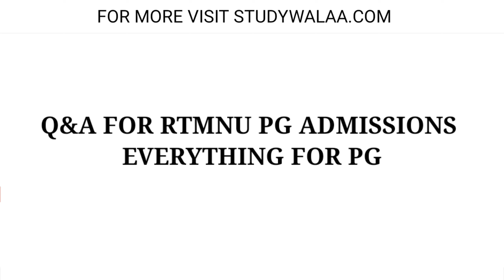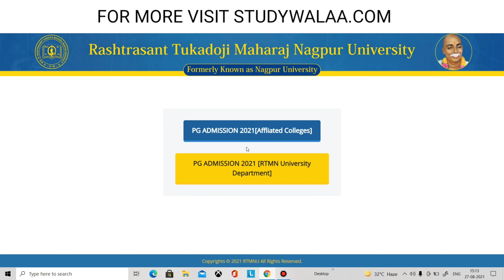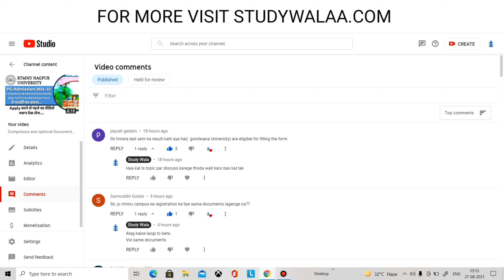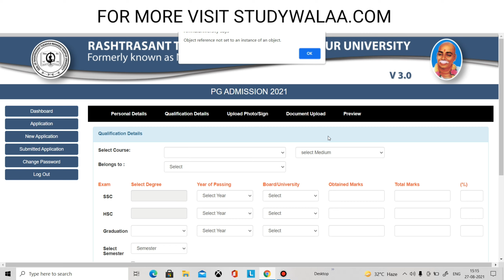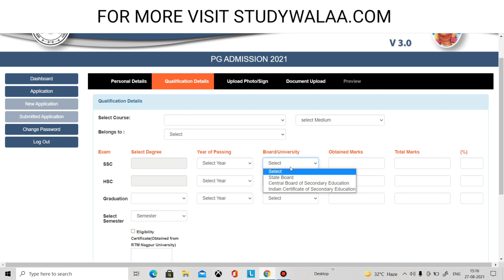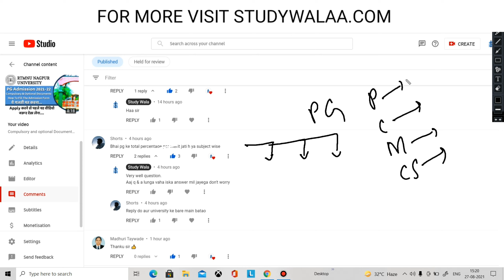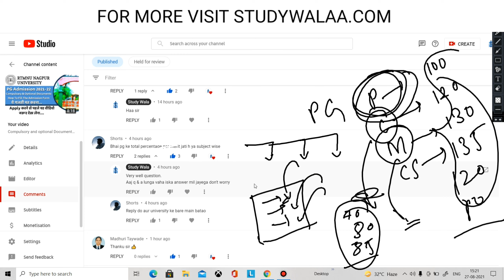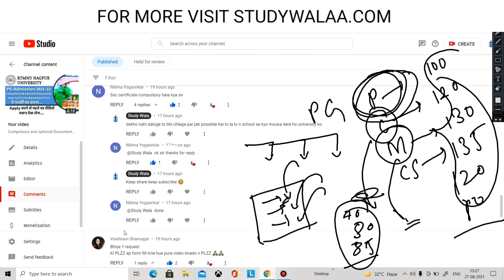RRMNU PG Admission your question our answers (Q&A)everything Documents problem?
RTMNU exam Kaise Hota hai
RTMNU Online exam
RTMNU exam alerts
RTMNU exam online
RTMNU university
RTMNU today news
RTMNU MSc admission
RTMNU bsc admission

FOR RTMNU ONLINE EXAM MCQ'S
Connect to the Facebook page: Studywalaa
Telegram Studywala